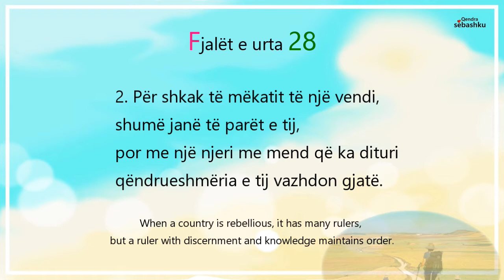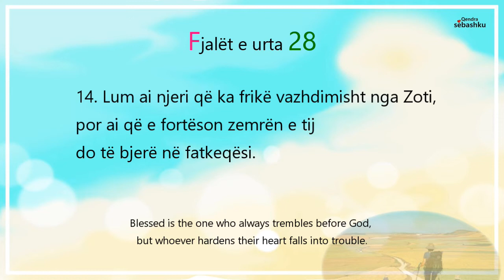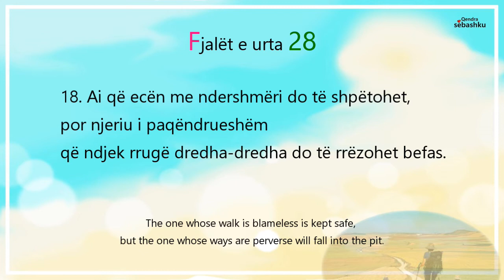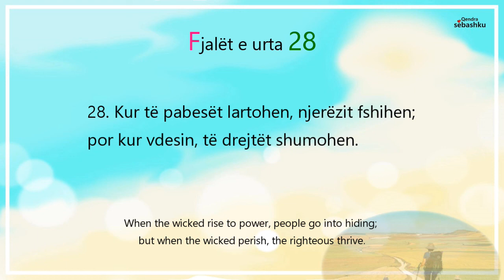[Leximi i Biblës] Fjalët e urta 28.(잠언 28장)/Bibla audio shqip/Albania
- [Leximi i Biblës] Fjalët e urta 28./Bibla audio shqip/Albania